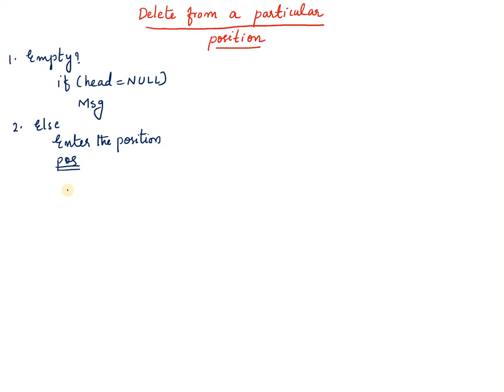ADS LINKED LIST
Linked List